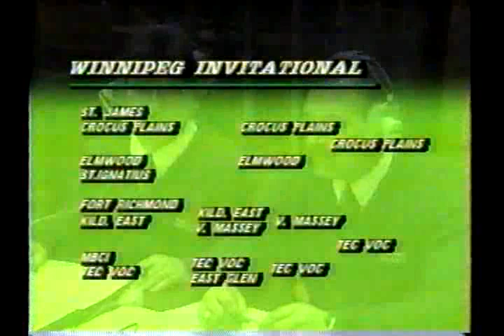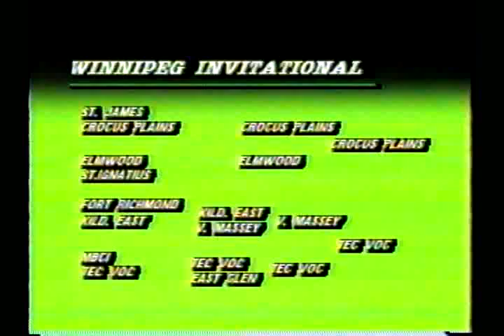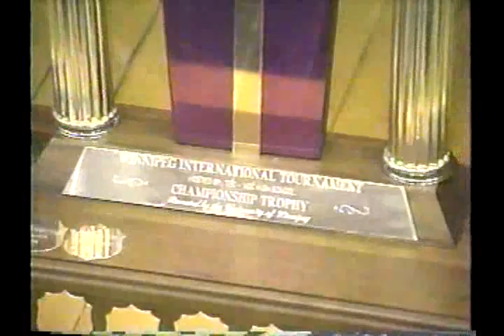1991 Wpg Invitational Tourney Final - Tec Voc vs Crocus Plains - Classic Games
1991 Wpg Invitational Tourney Final - Tec Voc vs Crocus Plains - Classic Games